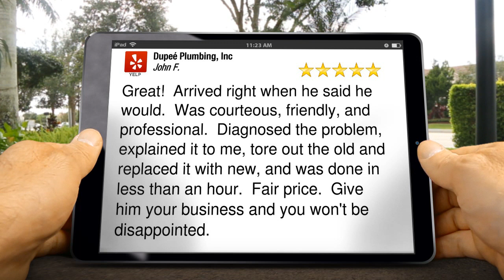Dupeé Plumbing, Inc Fredericksburg Excellent Five Star Review by John F.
Excellent Review

Great!  Arrived right when he said he would.  Was courteous, friendly, and professional.  Diagnosed the problem, explained it to me, tore out the old and replaced it with new, and was done in less than an hour.  Fair price.  Give him your business and you won't be disappointed.

Dupeé Plumbing, Inc

Fredericksburg VA